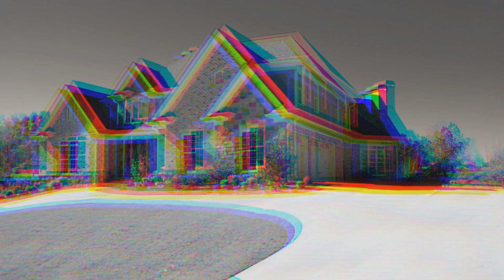09 finally finds a job